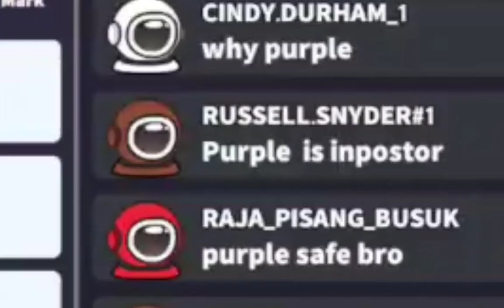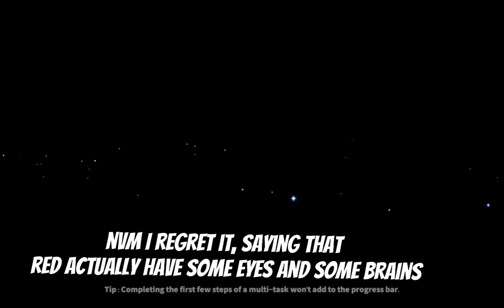The *DUMBEST* Space Crew In Super Sus!